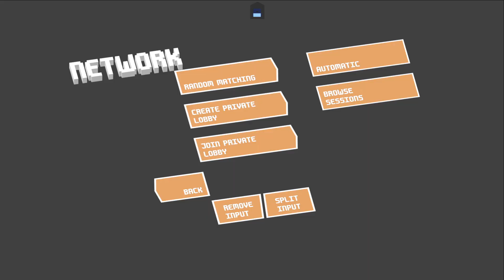#120: Unrailed! - Snowy & Ppunge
The snow biome is an awful place. Absolutely horrible.